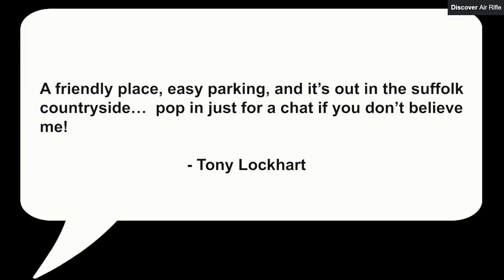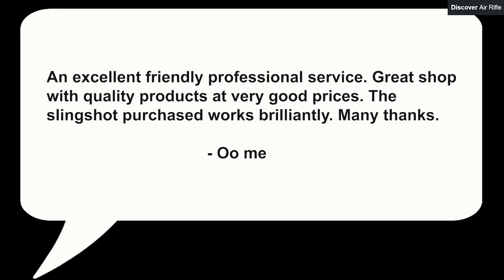The Mallard Barn Shop - Air Rifle Shop in Ipswich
Box Tree Farm and Mallard Barn

On site at Box Tree Farm we have a gun shop where you can purchase everything you need for a successful day’s game shooting, including ammunition, cartridges and a full range of shooting accessories..

Box Tree Farm Hitcham Rd, Wattisham, Ipswich, IP7 7LA